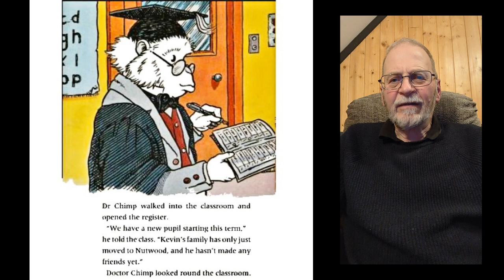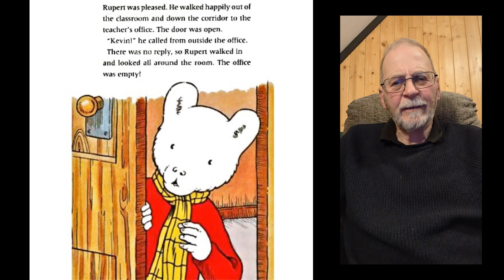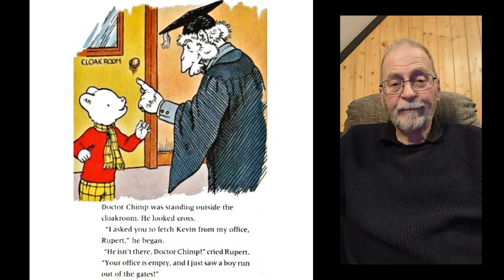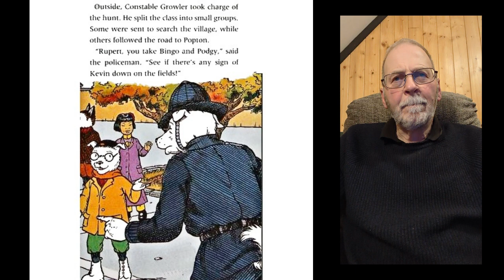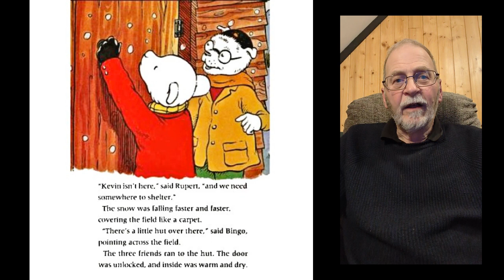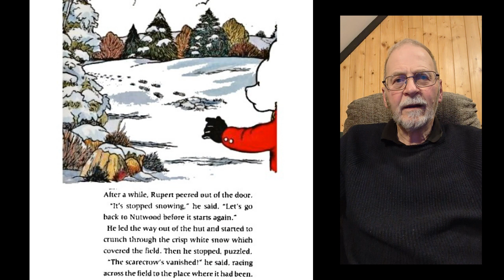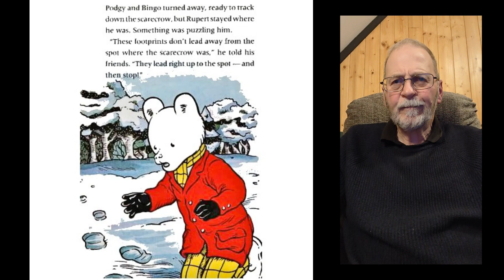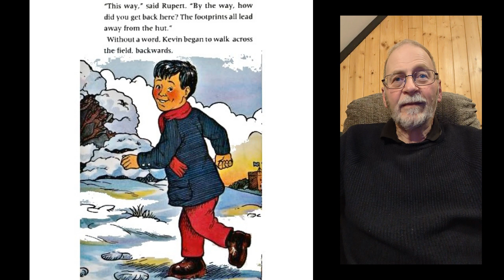Rupert and the vanishing Scarecrow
Children's Rupert the Bear story read aloud